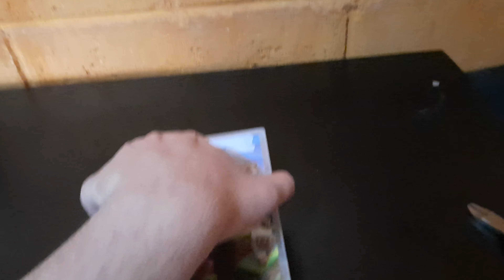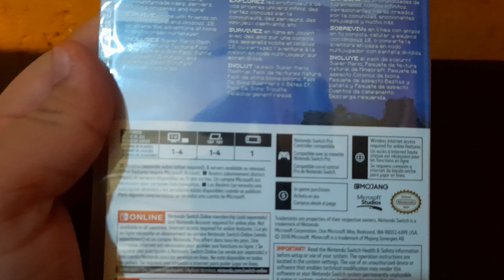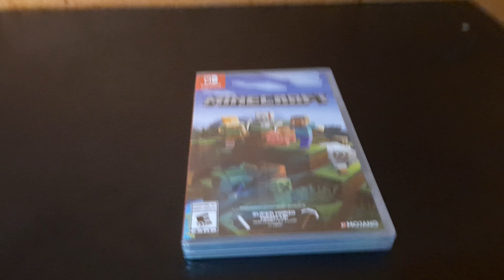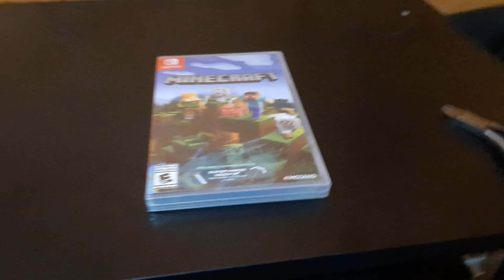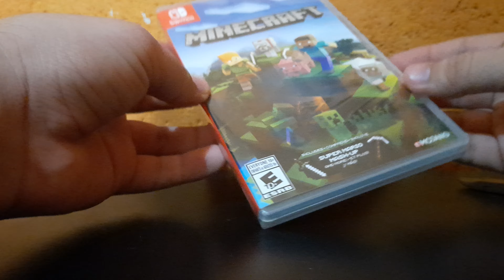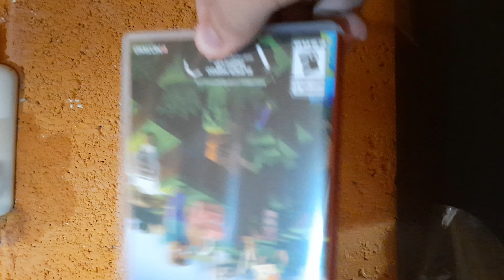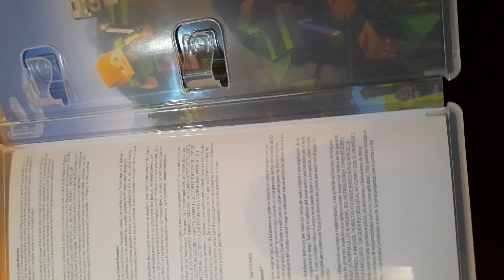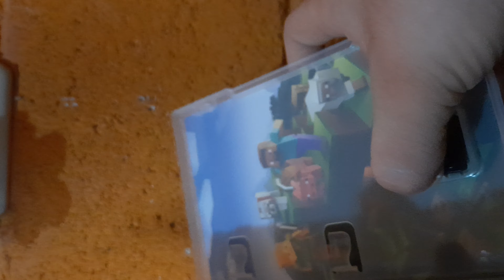Unboxing chafa de Minecraft Nintendo Switch Edition :]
El dia de ayer logre conseguir el juego ya que estaba cerca de una tienda, esto mas que ser un unboxing es un video casual platicando un poco y como estilo de practica para futuros unboxing ya que quisiera subir actualizaciones de lo que consiga para el canal. Espero verlos en los directos o aca, muchas gracias por apoyarnos a crecer ❤ :D